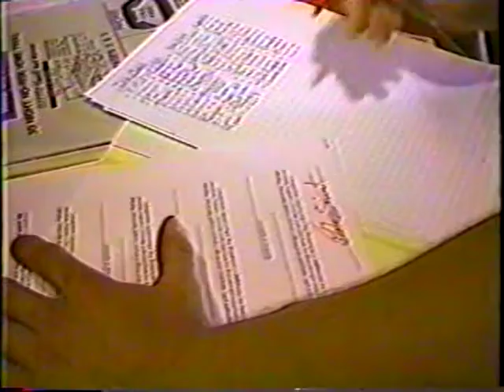Flaks Attack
My friend Cody and I have, since childhood, been obsessed with making movies. Flak’s Attack was one of our earliest collaborations.

Cody’s friend, Chris, had an idea for a short film that didn’t seem particularly interesting to either Cody or myself but we didn’t have anything going at the time so we said “What the hell, let’s do it.” The result was more of a music video than a short film as the concept was so thin that I had no choice but to set it to music. Chris was responsible for the story and also starred in the dual roles of hero and villain while Cody played the hero’s brother.

Flak’s Facts:

The location with the bridge and canal is what we called “26-Foot Drop”, our favorite childhood swimming hole.

Cody created all of the squib and bullet FX using techniques that he innovated himself (there was no internet at that time). The bullet hits were created by black powder charges that he wired to the entire length of the bridge and set off with a homemade device attached to a 12v battery with a metal strip being assigned to each charge. As he ran an exposed wire over each metal strip, the charge would ignite. Cody also built the rocket launcher and effect which was a black powder-filled tube attached to fishing line igniting a coffee can full of FFF black powder at the point of impact.

I performed the on-camera back flip stunt into the rushing water after taking one of Flak’s rounds to the gut.

The shotgun-wielding henchman, Ernist Nelson, was so tired of Chris Larsen’s on and off camera diva-like behavior that he almost walked off the set. I begged him to finish the shoot and he did, but not without a proper send off. In his last scene he over-acted his joy at blasting Chris’ character into bits by shouting, “Ha ha ha! We got him. Now let’s get the fuck outta here!” His brother Casey burst out laughing and with that the shoot was a wrap.